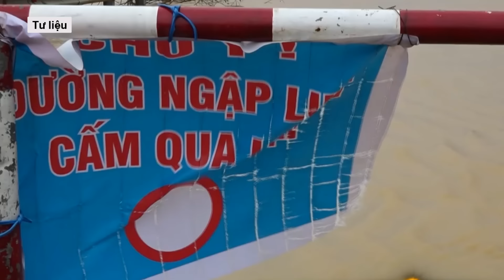Mắt “siêu bão” số 3 thay đổi đáng sợ, xuất hiện 2 kịch bản tồi tệ khi Yagi tác động đến đất liền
Mắt siêu bão số 3 Yagi vẫn đang cực kì sắc nét với đối lưu xung quanh tâm bão diễn ra vô cùng mạnh mẽ. Sức gió của bão đã mạnh lên lại 240km/h, giật 280km/h.